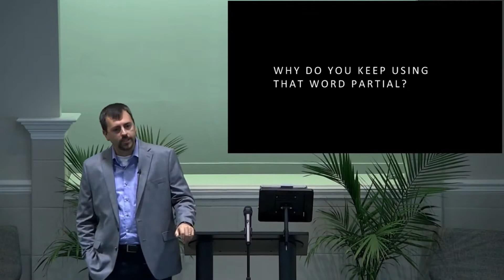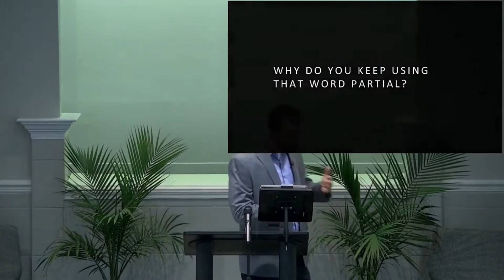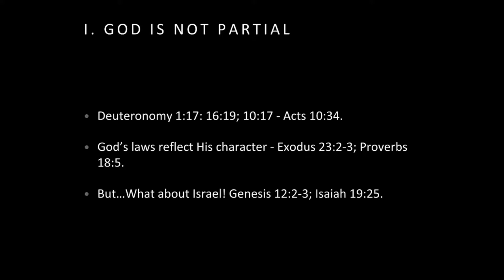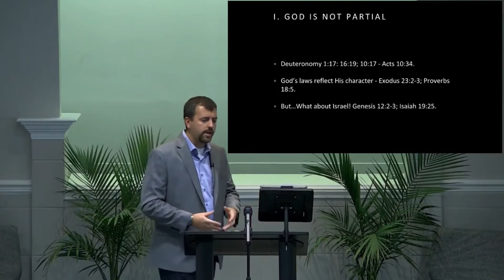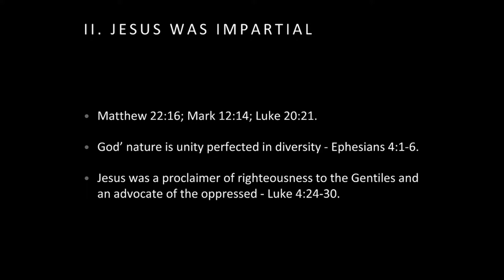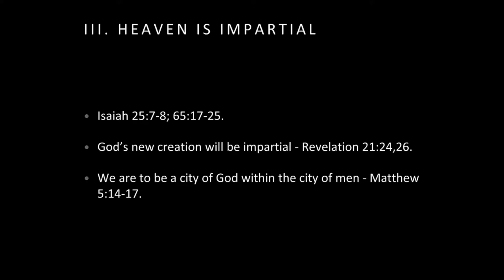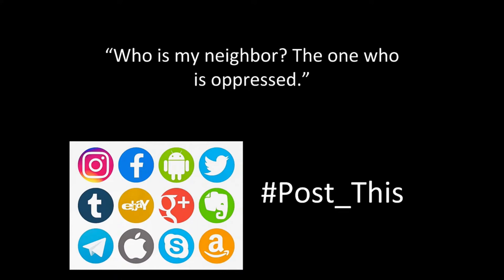Humankind: A Christian Worldview - Part 2 - The Sin of Partiality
Cawson Street Church of Christ
Date: 08/30/2020
Title: Humankind: A Christian Worldview - Part 2 - The Sin of Partiality
Speaker: Mike Green